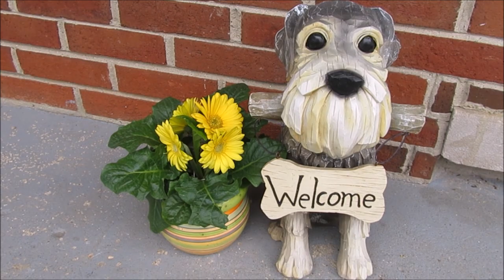Your So Cute | Life With 7 Schnauzers